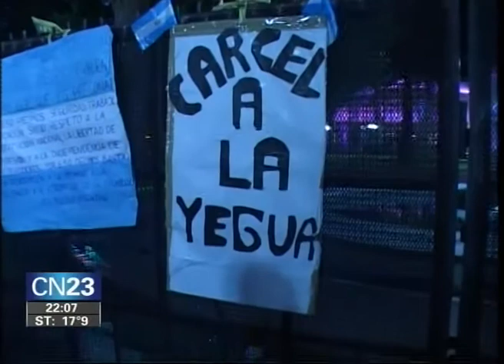El Relato del 8N - Editorial Roberto Navarro en El destape